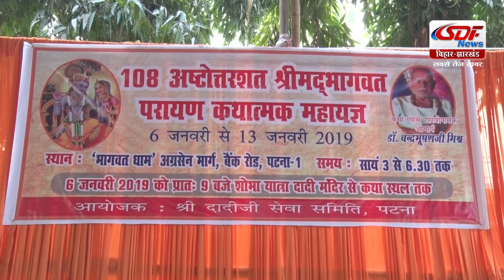श्रीमदभागवत परायण कथात्मक महायज्ञ का आयोजन 6 जनवरी से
पटना: श्री दादीजी सेवा समिति की ओर से ६ जनवरी से श्रीमदभागवत परायण कथात्मक महायज्ञं का आयोजन किया जायेगा. इसमें आचार्य डॉ चन्द्रभूषण जी महाराज भागवत कथा वाचन करेंगे. बताते चले की १३ जनवरी तक चलनेवाले इस आयोजन की शुरुआत शोभायात्रा से की जाएगी. जिसमे महिलाएं कलश और पुरुष भागवत पुराण लेकर शामिल होंगे. राजधानी पटना में पहली बार पूर्वजों को ध्यान में रखकर इस तरह का आयोजन किया जा रहा है जिसमें भागवत पुराण के अठारह हजार श्लोकों का पाठ किया जायेगा. अग्रसेन सेवा न्यास एवं अग्रवाल चैरिटेबल ट्रस्ट के सचिव अमर कुमार अग्रवाल ने बताया की प्रतिदिन ३.३० से लेकर ६.३० बजे संध्या तक कथा का हर कोई आनंद ले सकता है. भागवत पाठ का समापन १३ जनवरी को होगा. इस मौके पर पूर्णाहुति यज्ञ और भंडारा का प्रबंध किया गया है. पाठ के दौरान यजमानों और भूदेवों के लिए चाय, जलपान और भोजन का इंतजाम किया गया है. इस पाठ का सीधा प्रसारण इंटरनेट के माध्यम से किया जायेगा. जिसे देखने के आपको या या या में से किसी एक लिंक पर क्लिक करना होगा.